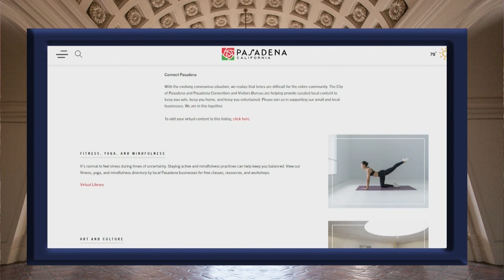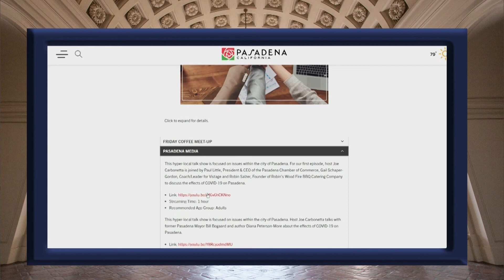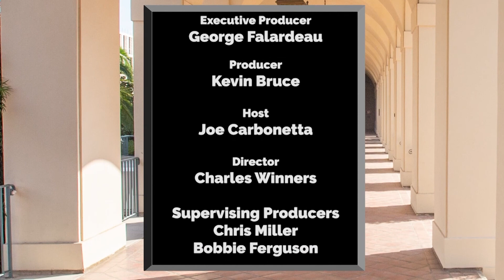Arroyo Live: May 26, 2020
Host Joe Carbonetta has an in-depth discussion about the impact of COVID-19 on conventions and large events with Michael Ross, CEO of the Pasadena Center Operating Company, and Darryl Dunn, CEO and General Manager of Rose Bowl Operating Company.